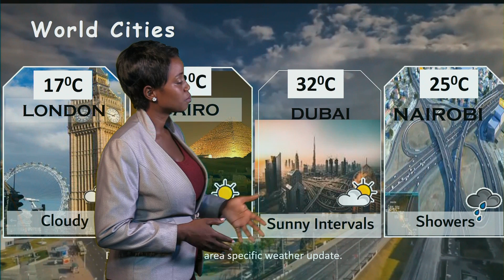05 04 2024 WEATHER UPDATE BY NANTEZA JULIE UBC TV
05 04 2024 WEATHER UPDATE BY NANTEZA JULIE UBC TV